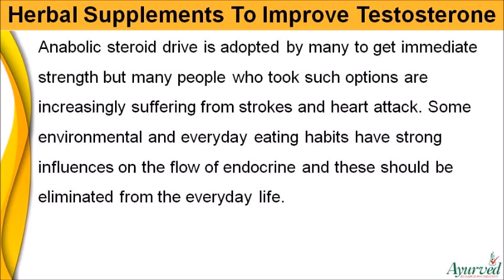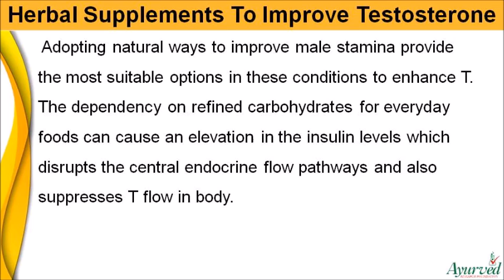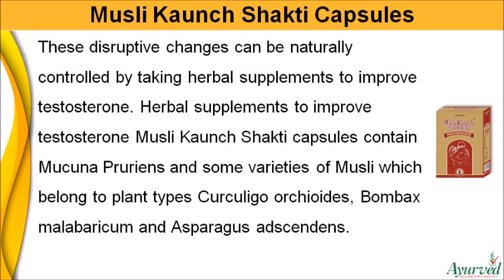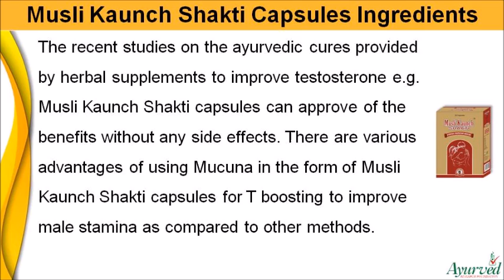Herbal Supplements To Improve Testosterone And Male Stamina Safely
Dear friend, in this video we are going to discuss about herbal supplements to improve testosterone. Musli Kaunch Shakti capsules are the best herbal supplements to improve testosterone and male stamina without any kind of side effects.

Herbal Supplements To Improve Testosterone